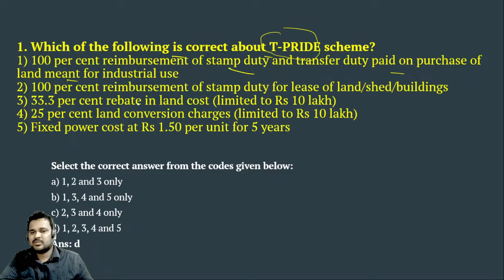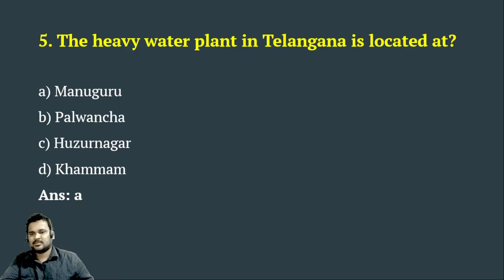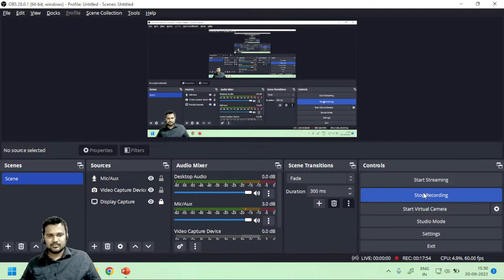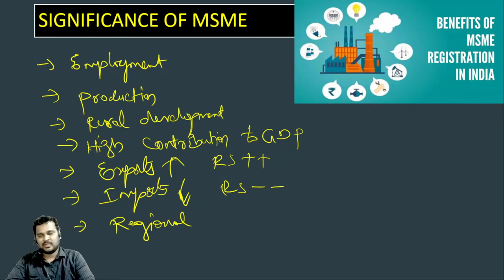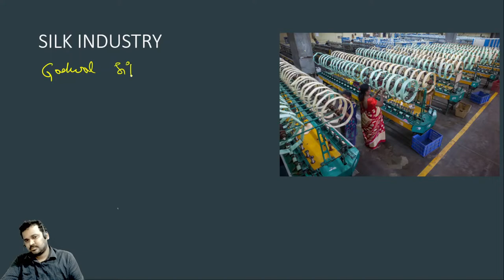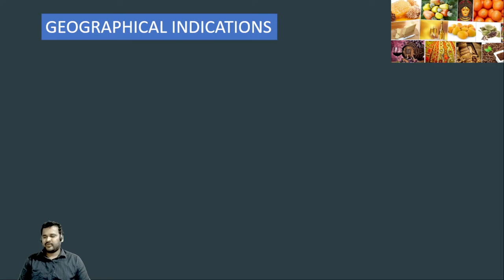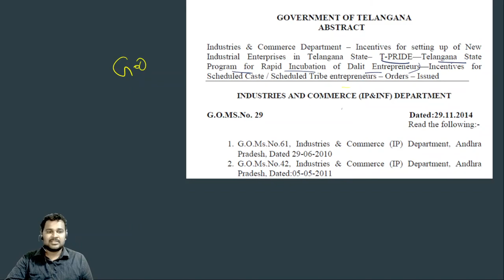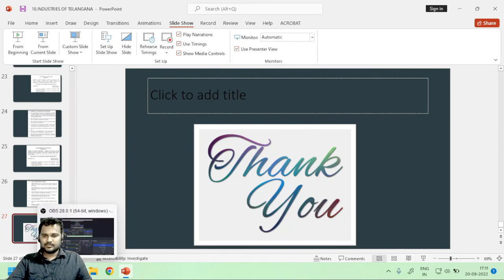Telangana Geography | Industries | TSPSC | Eswar IAS | Free Complete Course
Rise IAS Academy is providing Free Live Classes and Paid Live Classes in Rise IAS Academy APP.